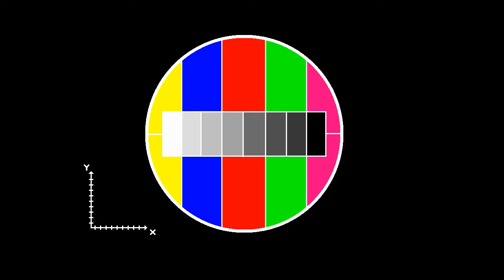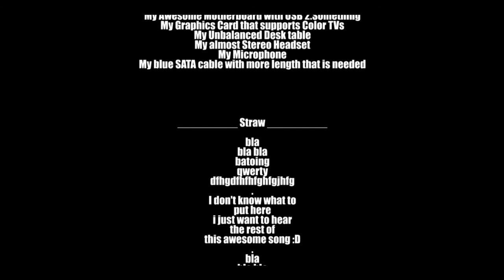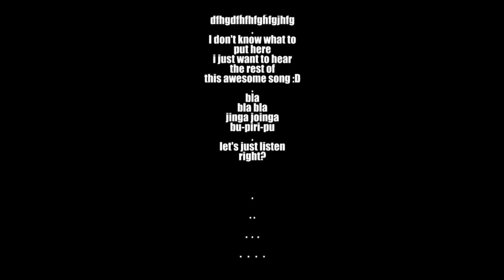The Jetstream | GtaZeus Channel Trailer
Music in the video:
Can't Stop Won't Stop - Scrape The Sky (feat. Fresh Big Mouf)

Big thanks to CSWS to let-me use their song on this episode.

Hope you guys enjoy this 12 minutes :)

Secrets Frames: Exist 5 secret frames on the video, if you want to try to find, look at:
1º - Little after i say "Hello"                      (Quite after 00:00:01)
2º - While I’m driving to Ammu-Nation  (Quite after 00:02:21)
3º - While I’m dropping grenades           (Quite after 00:02:40)
4º - While I’m buying snacks                   (Quite after 00:04:13)
5º - While the Muscle-Man is talking     (Quite after 00:09:06)

If you want to try “The Jetstream” course from yourself on PS3/PS4, the Social Club link is:

To find and play with us on GTA 5 Online Live Streams ("Game Vlog" and "Live Fun"), join the crew ;)